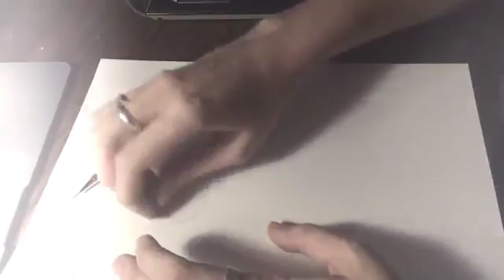Sketch: Hope is a Thing With Wings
The underdrawing for Hope is a Thing with Wings.